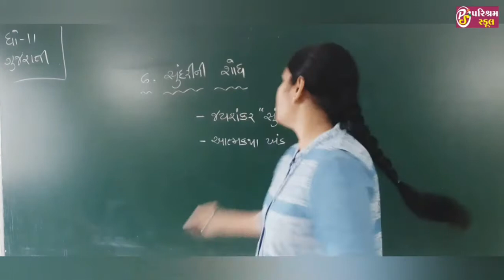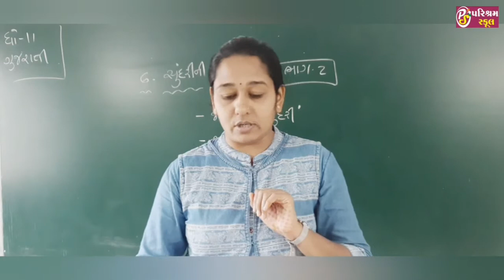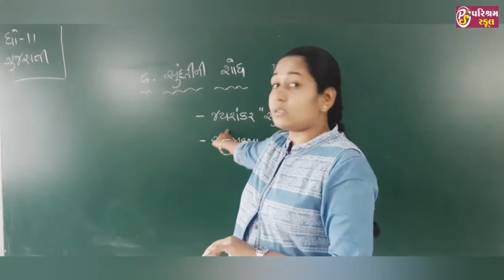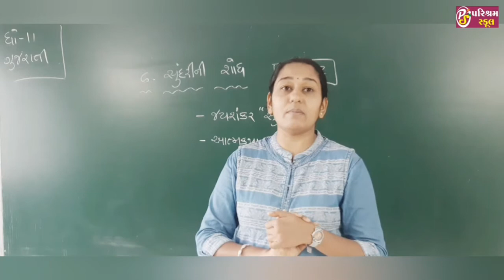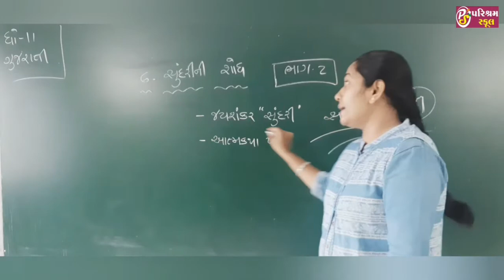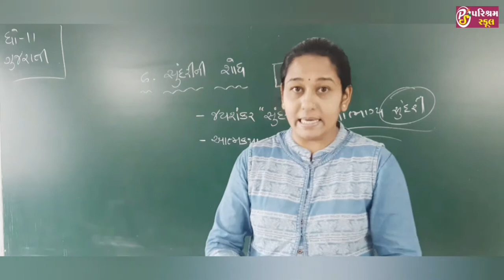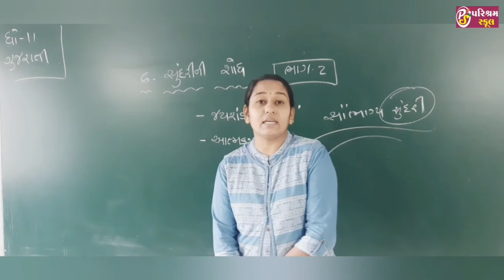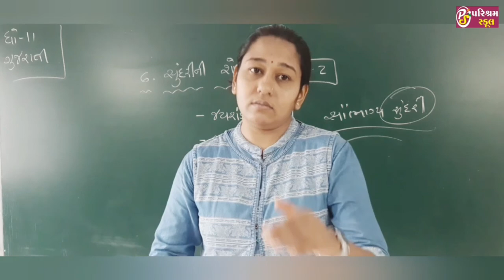GUJARATI |STD-11| CH-6|"સુંદરીની શોધ "ભાગ-2 |,25-8-2020